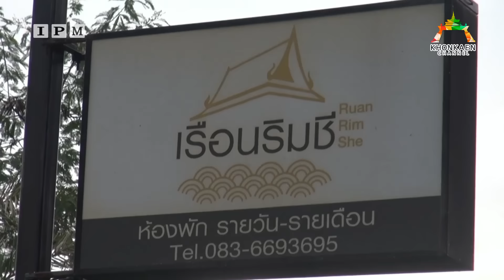ข่าว : ฮ.บินปิดล้อมจับกุมพ่อค้ายาเสพติดวิสามัญตาย1